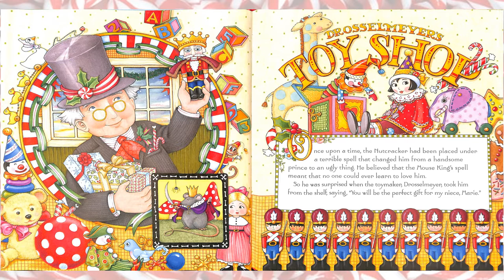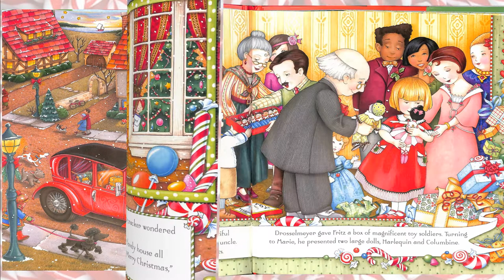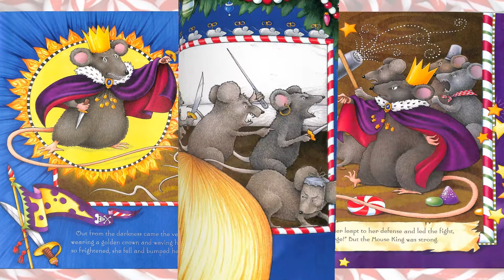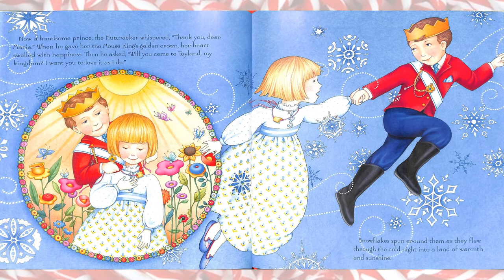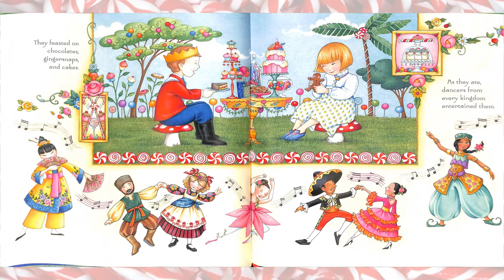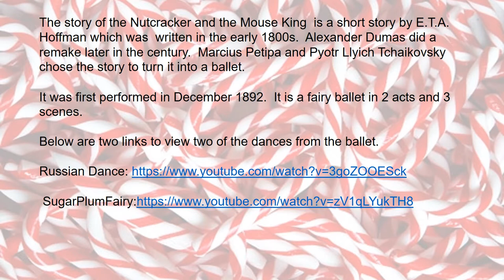Mary Engelbreit's Nutcracker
Hart County Public Library Outreach Virtual Storytime presents Mary Engelbreit's Nutcaracker.

The following links are clips of two dances from the Nutcracker ballet.